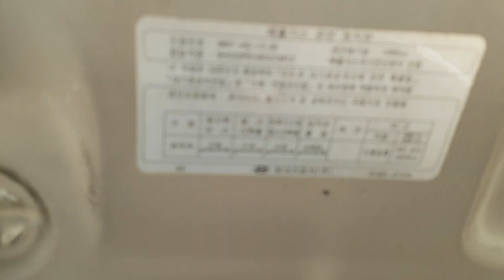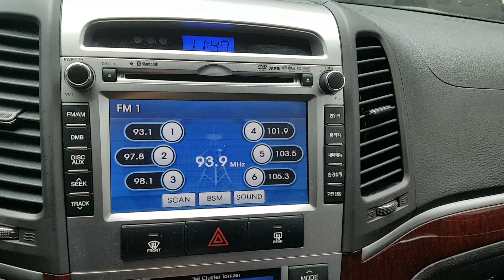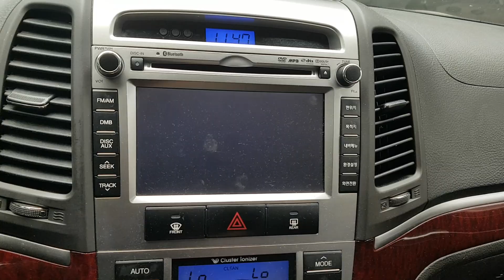HYUNDAI SANTAFE 2011 EN VENTA! BU725501 | Vehículos Coreanos Sena Trading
HYUNDAI SANTAFE  2011 EN VENTA! BU725501